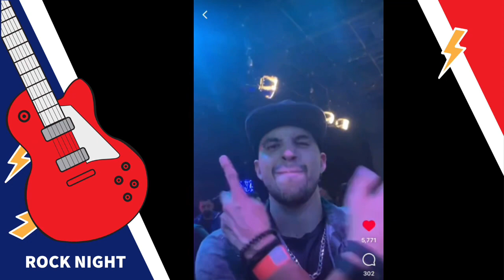Académicos Celebran La Final De La Academia 2022